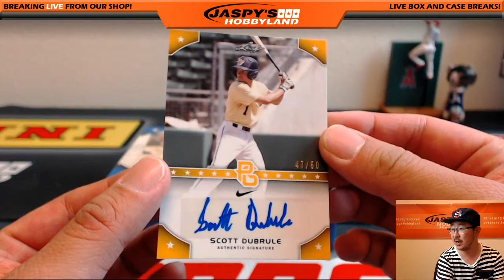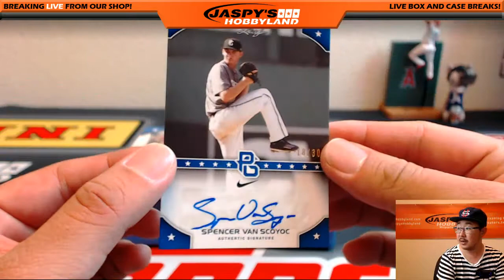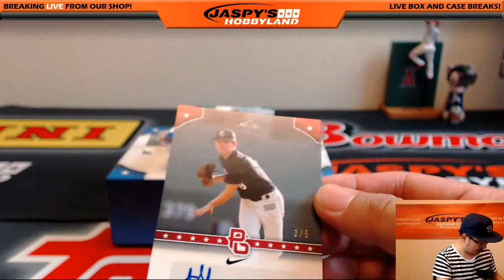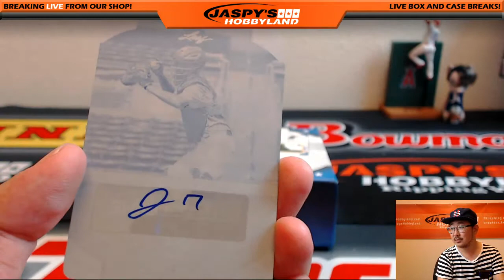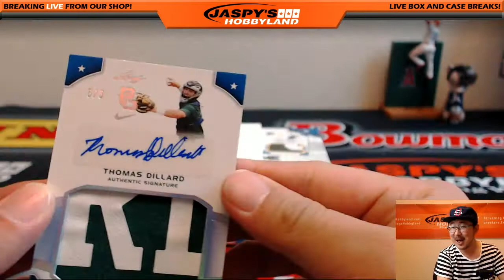07/19/16 [1Box PERSONAL (David H)] - 2015 Leaf Perfect Game Baseball